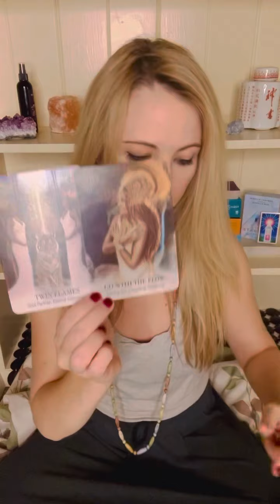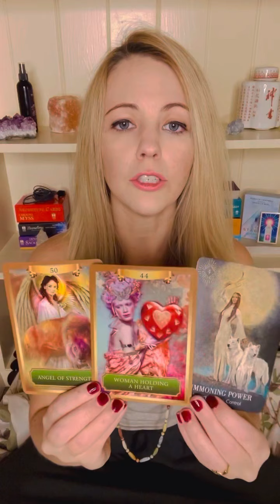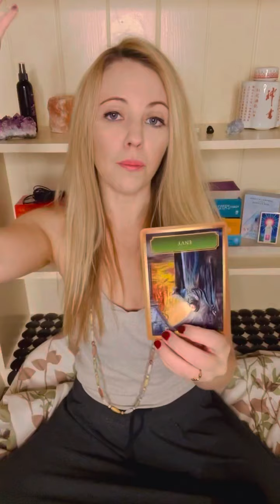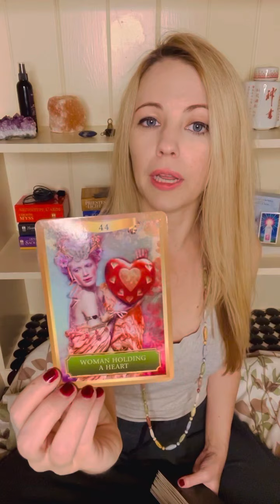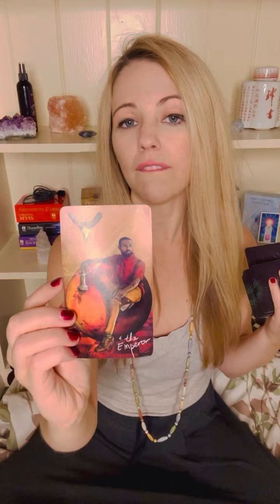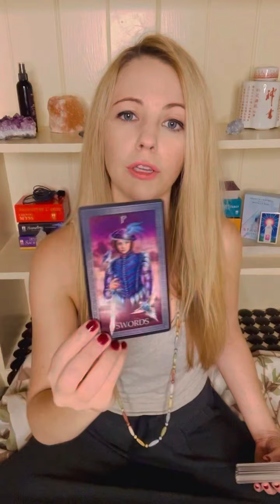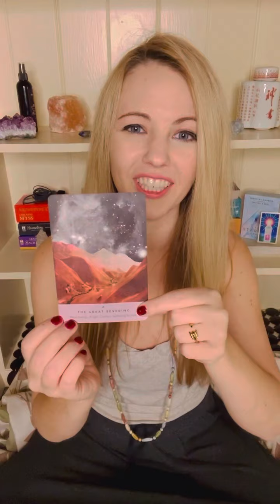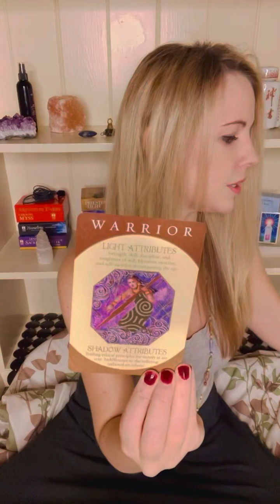TWIN FLAME READING ~SCORPIO NEW MOON IS RELEASING PAST LIFE KARMA BETWEEN TWINS~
Hi! DFs embody your ancient summoning power & primal Spirit. DMs open the door to deeper intimacy and romance. Twins move beyond karma, and release past life fears. Peace!

🦋 Amazon Wishlist

Decks Used:
Priestess of the Light (Sandra Anne Taylor)
Starseed Oracle (Rebecca Campbell)
Grand Luxe Tarot (Ciro Marchetti)